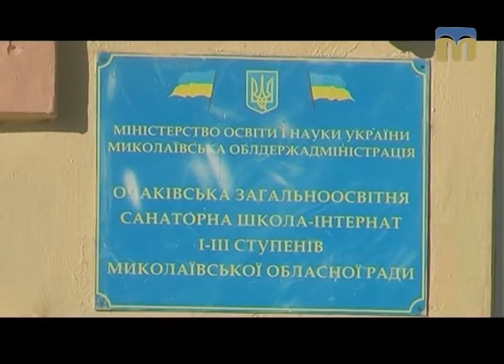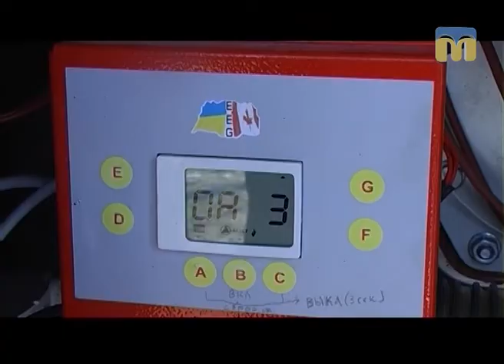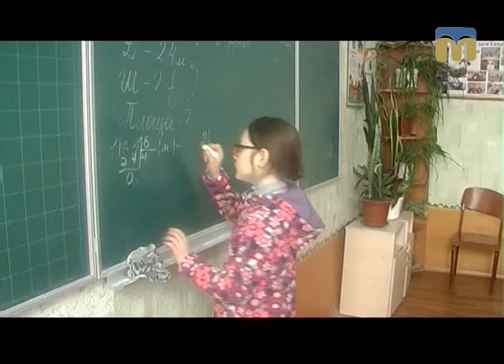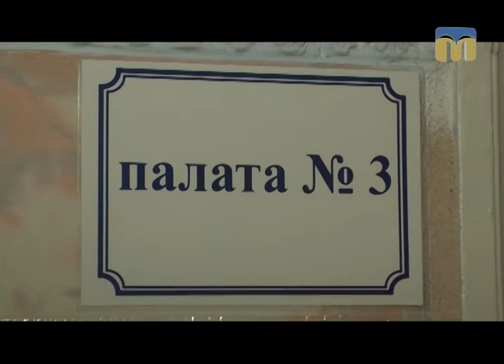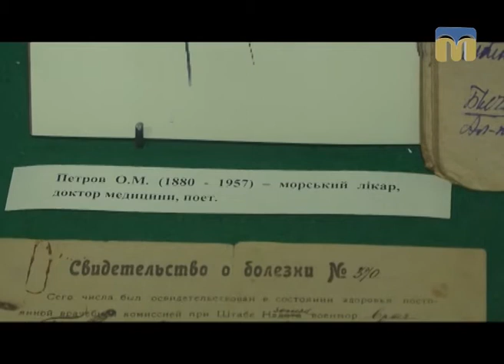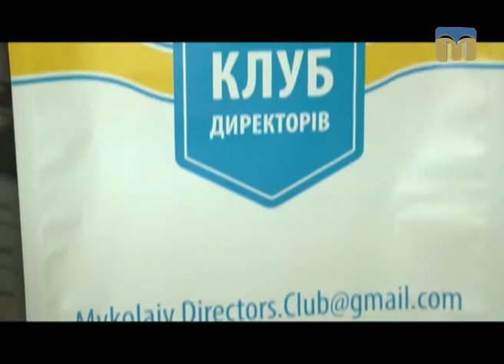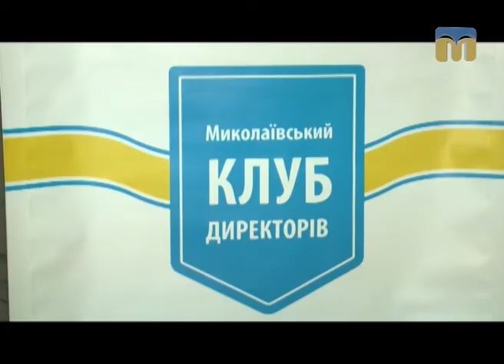Телевізійні новини Миколаївщини – 18.01.2017